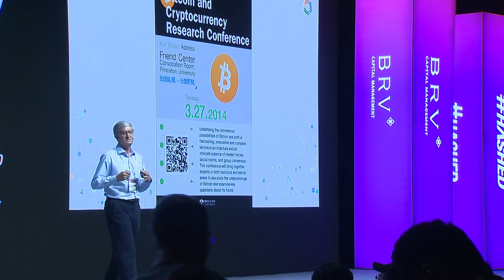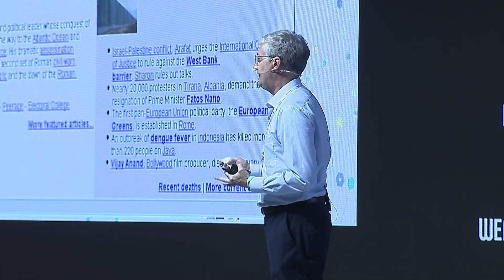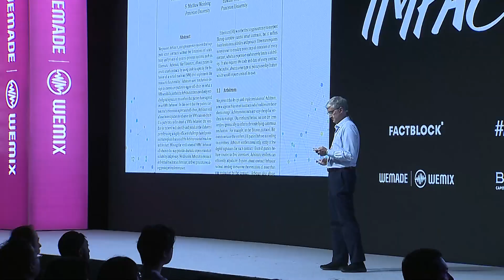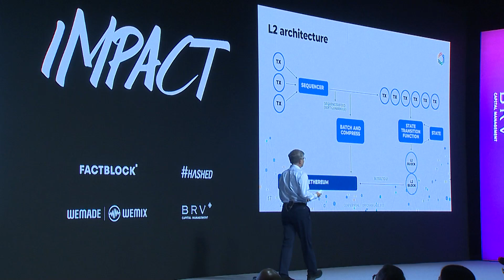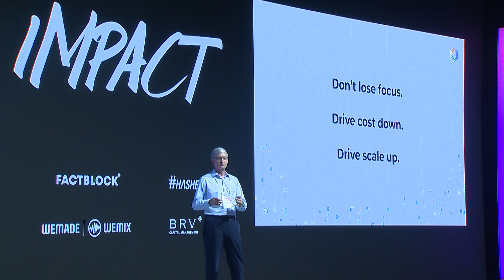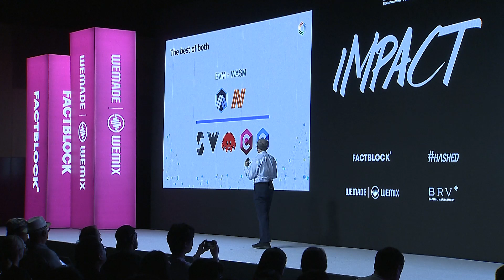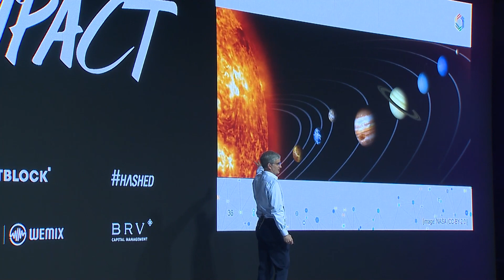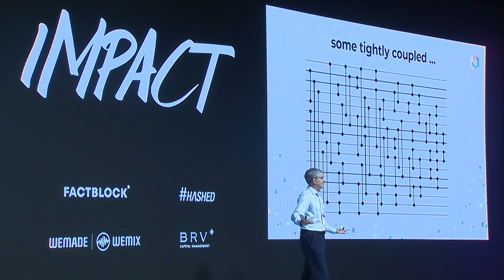Rollup Rewound: Reflections on the Past, Visions of the Future | KBW2023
Keynote: Rollup Rewound: Reflections on the Past, Visions of the Future

Speaker:
Ed Felten, Co-Founder and Chief Scientist @ Offchain Labs

Korea Blockchain Week (KBW)

Korea Blockchain Week brings together the brightest minds in the industry to discuss, redefine, and celebrate the future of finance. The action-packed crypto and blockchain gala features keynote speeches by industry heavyweights, panel discussions by world-renowned experts, and networking opportunities for investors and crypto enthusiasts.